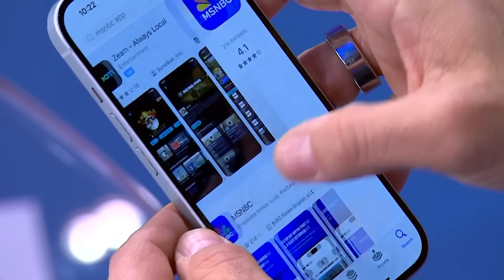Amanda Nguyen set to become first Vietnamese woman to fly into space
Nobel Peace Prize nominee Amanda Nguyen put her dreams of becoming an astronaut on hold when she took up the fight for sexual assault survivors' rights. Now, her dreams are finally taking flight as she is soon to become the first woman of Vietnamese descent to fly in space.